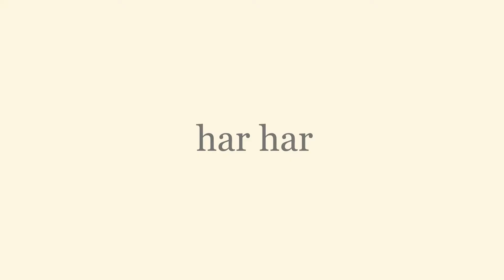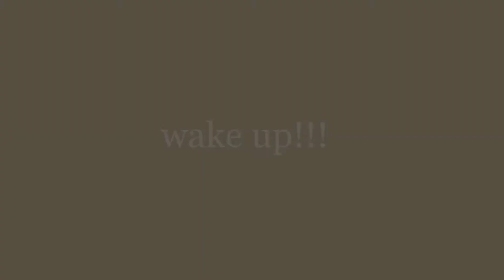Nightmare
I found an electronic organ from 1980 for $5 at a second-hand shop. I don't know how to play, but that didn't stop me.